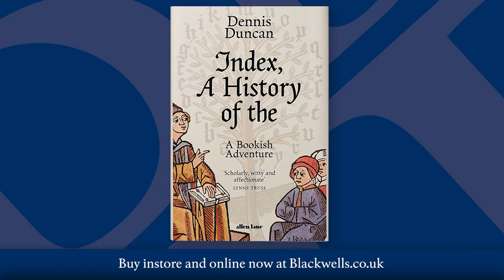👋 Hello from...Dennis Duncan - Index, A History of the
Dennis Duncan on his book 'Index, A History of the'
🌎 Worldwide delivery included

Perfect for book lovers, a delightful history of the wonders to be found in the humble book index.

Most of us give little thought to the back of the book - it's just where you go to look things up. But here, hiding in plain sight is an unlikely realm of ambition and obsession, sparring and politicking, pleasure and play. Here we might find Butchers, to be avoided, or Cows that sh-te Fire, or even catch Calvin in his chamber with a Nonne. This is the secret world of the index: an unsung but extraordinary everyday tool, with an illustrious but little-known past. Here, for the first time, its story is told.

Charting its curious path from the monasteries and universities of thirteenth-century Europe to Silicon Valley in the twenty-first, Dennis Duncan reveals how the index has saved heretics from the stake, kept politicians from high office and made us all into the readers we are today. We follow it through German print shops and Enlightenment coffee houses, novelists' living rooms and university laboratories, encountering emperors and popes, philosophers and prime ministers, poets, librarians and - of course - indexers along the way. Revealing its vast role in our evolving literary and intellectual culture, Duncan shows that, for all our anxieties about the Age of Search, we are all index-rakers at heart, and we have been for eight hundred years.

*A Financial Times Book of the Year*